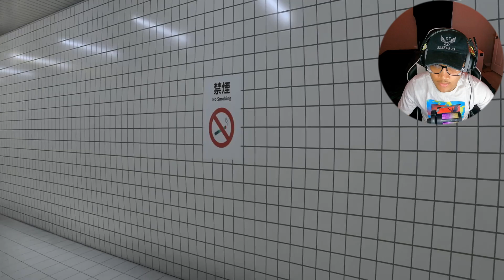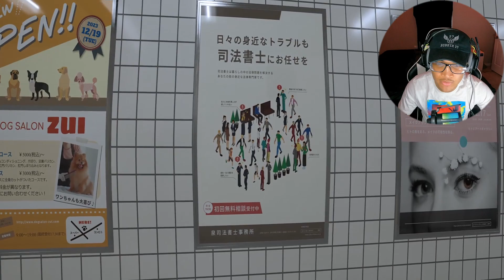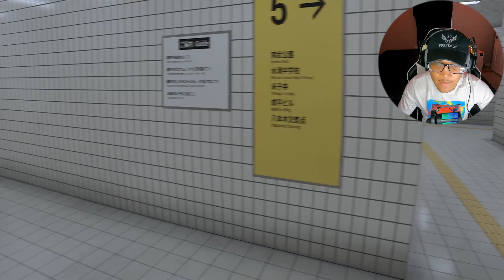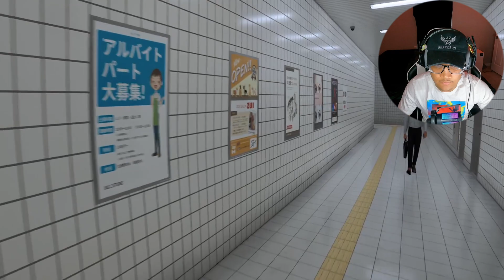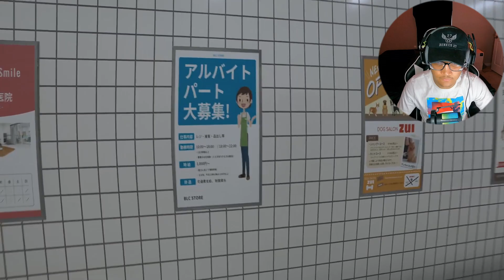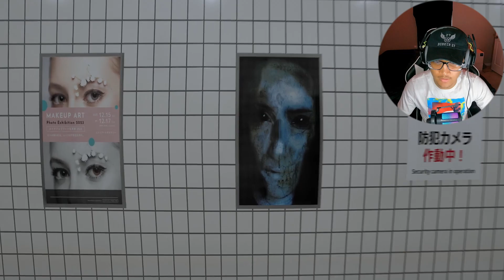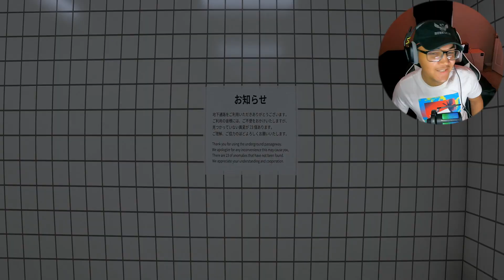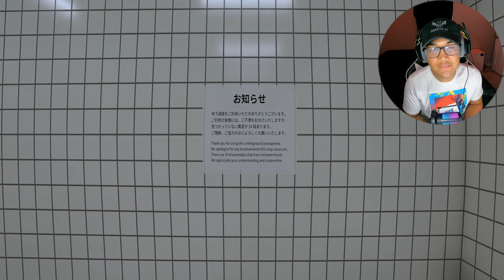THIS GAME MADE ME GO INSANE! | The Exit 8 | Indie Horror Game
This Japanese Indie Horror Game sends you in a loop where you need to find the difference in the hallway to proceed to the next exit... How good are your eyes/memory?

Thank you, guys for your support!!! Love you all and hope you enjoy!